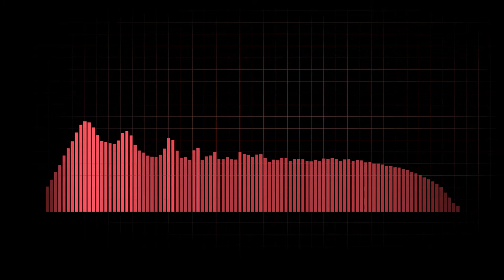Daniel_Th - Moment